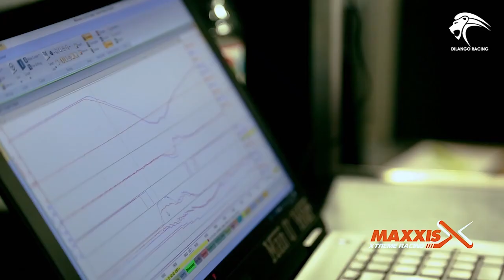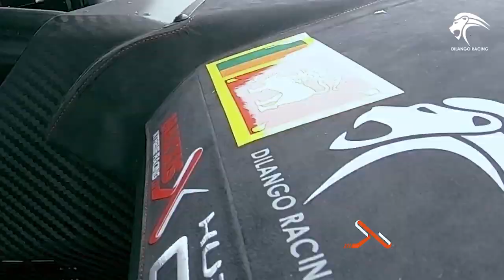Monza'19 Highlights - *Blancpain GTSC* | Dilantha Malagamuwa | Dilango Racing | Ashan Silva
Here is the highlights from the Monza, Italy weekend from 2019. I took part in the Blancpain GT Sports Club in my #24 Lamborghini Huracan GT3. It was a wet weekend, but was good fun. Enjoy..!!

Introduction on how to start racing by Dilantha Malagamuwa & Ashan Silva.
If you want to learn more about racing please join Dilango Racing School.
Find out more details about the Dilango Racing School.

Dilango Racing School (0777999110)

Video Production - Vivid Motions
Supported By - Dilango Racing
Special Mention - Pit Pass

Follow Dilango Racing Store for all the Merchandise updates |

Follow Dilango Official Team For all the Racing updates |

Follow Pit Pass |
(Instagram) - @pitpasssrilanka

Dilantha malagamuwa latest news dilantha malagamuwa news dilantha malagamuwa 2020 dilantha malagamuwa wallpaper dilantha malagamuwa age upulangani malagamuwa dilantha malagamuwa instagram dilantha malagamuwa awards and achievements. jayspot motivation - sinhala sinhala motivation wadan sinhala motivation books motivation sinhala meaning sinhala motivation audio download motivation sinhala words jayspot motivation mp3 download life matters sinhala. Sinhala Geek Show by Chanux Bro. Mamath Asai Dilantha Malagamuwa wage wenn
Family friendly